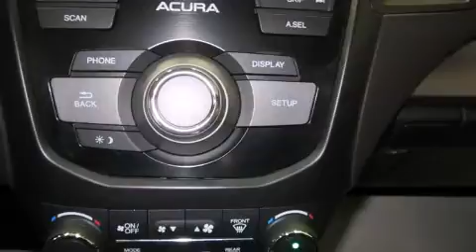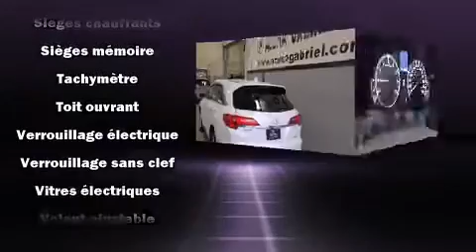2013 Acura RDX in Dollard-Des Ormeaux, QC H9H 2A6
Acura Gabriel
4648, Boul. St-Jean

L'Acura RDX 2013. Affichant un peu plus de 60 000 km au compteur, ce VUS 4 portes met la priorit�� sur le confort, la s��curit�� et son c��t�� pratique. Ce v��hicule offre toute la polyvalence d'une transmission int��grale coupl��e �� une transmission automatique et un moteur 6 cylindres de 3,5 L. Acura a port�� une attention particuli��re �� l'assemblage et �� la finition, par exemple: si��ges en cuir, des si��ges avant �� commande ��lectrique, une t��l��commande int��gr��e d'ouvre-porte de garage, un ordinateur de bord, le r��troviseur central avec fonction anti��blouissement automatique, phares �� contr��le automatique, et un climatiseur. Le toit ouvrant assist�� illumine l'habitacle de lumi��re naturelle. La cha��ne haute fid��lit�� alimente 7 haut-parleurs, qui procurent �� tous les passagers une exp��rience audio de premier niveau. Acura accorde la priorit�� �� la s��curit�� et la protection en incluant: coussins gonflables �� l'avant, coussins gonflables lat��raux �� l'avant, syst��me antipatinage, syst��me d'assistance au freinage, appuis-t��te avant anti-coup de fouet, la mise hors de fonction du syst��me d'allumage, et freins �� disque aux 4 roues avec antiblocage. Lorsque les conditions routi��res sont impr��visibles vous pouvez vous fier �� l'entra��nement �� rouage int��gral, qui procure une traction in��gal��e. Voici un v��hicule d'occasion certifi�� qui a pass�� haut la main l'exigent processus de certification d'Acura, qui comprend une inspection en 150 points! Nous avons le v��hicule que vous cherchez, au prix qui respecte votre budget. N'h��sitez pas �� nous appeler.